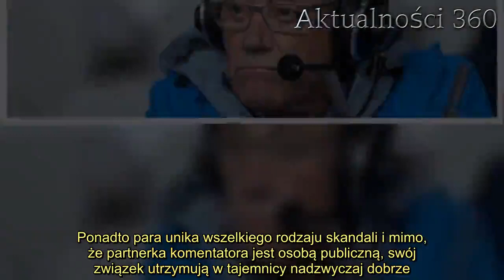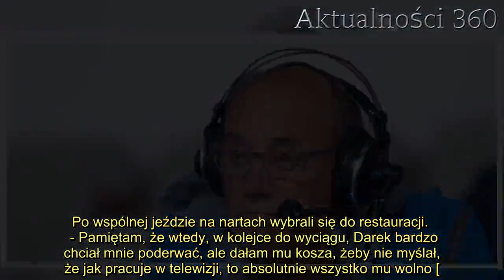Mało kto miał pojęcie, kim jest żona Dariusza Szpakowskiego. Przepiękna gwiazda, olśniewa swoją osob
Żona Dariusza Szpakowskiego dla wielu kibiców jest niemalże całkowicie anonimowa. Być może wynika to z tego, że sam komentator mimo bycia osobą powszechnie rozpoznawaną, raczej trzyma swoje życie prywatne z dala od blasku fleszy. Ponadto para unika wszelkiego rodzaju skandali i mimo, że partnerka komentatora jest osobą publiczną, swój związek utrzymują w tajemnicy nadzwyczaj dobrze.   Żona Dariusza Szpakowskiego jest znaną aktorką. Grażyna Strachota jest osobą o wielu talentach - nie tylko występuje w spektaklach teatralnych i musicalach, ale także świetnie radzi sobie ze śpiewem i ma na koncie role serialowe i filmowe. Widzowie mogą kojarzyć ją ze "Złotopolskich", "Barw Szczęścia" czy "M jak Miłość". W wywiadzie zdradziła początki swojej znajomości z komentatorem. Żona Dariusza Szpakowskiego poznała go lata temu  Po raz pierwszy Dariusz Szpakowski spotkał swoją wybrankę w telewizyjnej charakteryzatorni. Poznali się jednak później, w kolejce do wyciągu narciarskiego na Kasprowym Wierchu. Aktorka nie radziła sobie zbyt dobrze z nartami, co zauważył komentator, który postanowił jej pomóc i dać kilka cennych wskazówek. Po wspólnej jeździe na nartach wybrali się do restauracji.    - Pamiętam, że wtedy, w kolejce do wyciągu, Darek bardzo chciał mnie poderwać, ale dałam mu kosza, żeby nie myślał, że jak pracuje w telewizji, to absolutnie wszystko mu wolno [...]. Nie wiem, jak to się stało, ale od razu zakochałam się w Darku na śmierć i życie - mówiła Grażyna Strachota w wywiadzie dla portalu Świat Seriali w 2011 roku. Para jest już razem od 44 lat, ale jedna rzecz wciąż im się nie udała  DALSZA CZĘŚĆ TEKSTÓW POD GALERIĄ    Para ma dwie córki - Julię urodzoną w 1993 roku i Gabrielę urodzoną w 1999 roku (którą rok temu spotkał ). Razem są już od 44 lat. Dariusz Szpakowski bardzo chciał być przy urodzinach obu córek, ale jak przyznał w wywiadzie dla "Super Expressu", przy obu nie był ze względu na pracę. Za każdym razem mimo zapewnień lekarzy, że zdąży wrócić na poród, nie udawało mu się dotrzeć do szpitala.   2.   - Gdy rodziła się pierwsza córka Julka, pojechałem komentować mecz. Prowadząca ciążę znajoma ginekolog zapewniała mnie, że zdążę wrócić. Okazało się, że nie zdążyłem i po meczu kolega podszedł do mnie i powiedział: "Szpaku, gratuluję. Masz córkę! [...] Zadzwoniłem do żony w sobotę i zapytałem, czy przypadkiem nie ma kataru i nie przeziębi naszego "dzidziula". Powiedziała, że nie, bo właśnie zostałem ojcem drugiej córki. Jak widać, czasem sport wygrywa z życiem prywatnym - opowiadał o obu porodach Dariusz Szpakowski.         Źródło: Onet